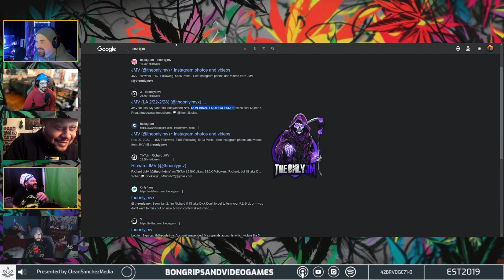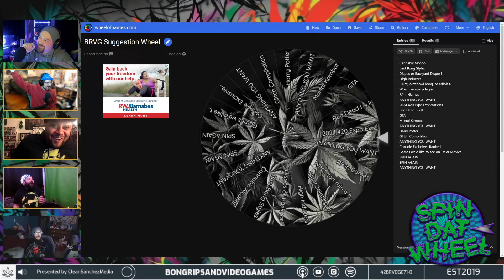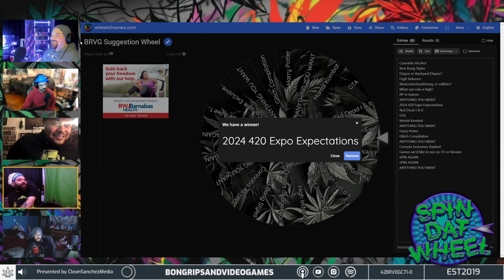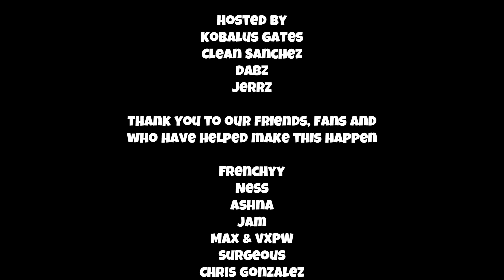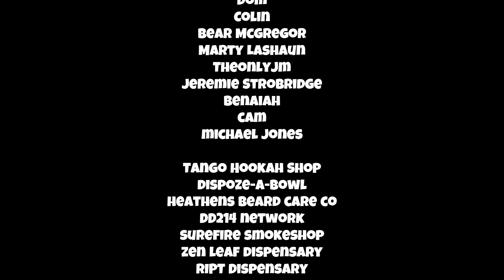11. Wheelin n Dealin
Welcome to Episode 11 of Bong Rips and Video Games, where we're joined by the incredible @theonlyjm - not only a loyal viewer but also an upcoming streamer, wheelchair repair extraordinaire, and our future show driver! In this lively episode, we dive into the GTA Joker phenomenon, explore the gaming world's console exclusives, and even touch on some unexpected jail content. Strap in for a wild ride through topics that'll keep you on the edge of your seat!

00:00:00 - Hello JM!
00:04:26 - Rhode Island
00:06:22 - GTA Joker
00:11:53 - Jail Content
00:16:24 - Console Exclusives
00:31:47 - Commercial
00:32:45 - You Could See Me?
00:38:36 - Pause for the Cause
00:53:19 - Spin The Wheel